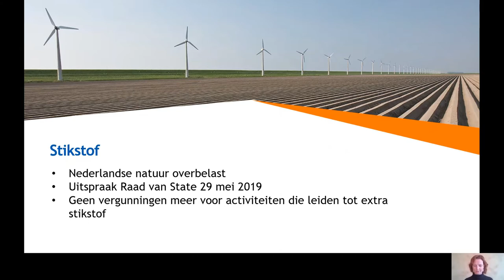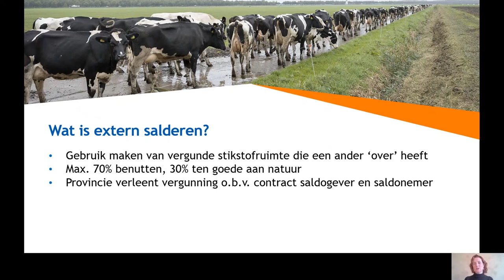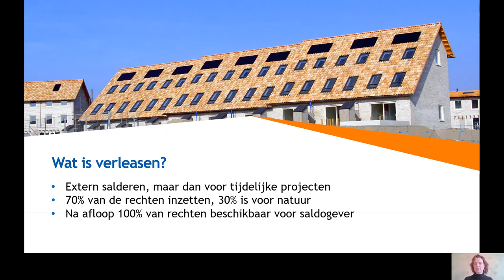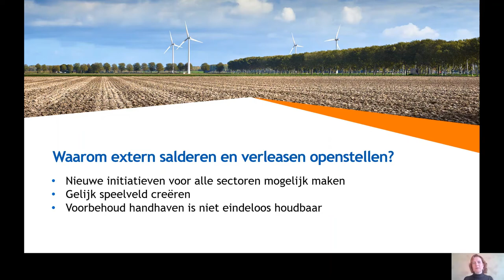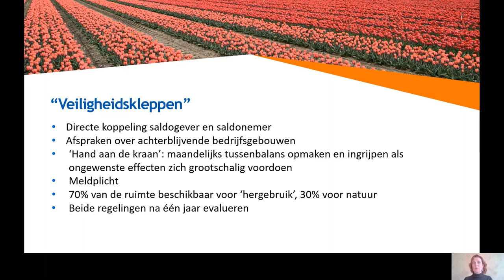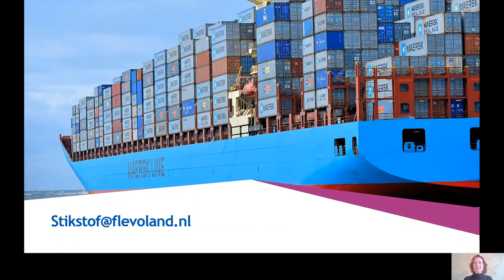Provincie Flevoland - Hoe zit het met extern salderen en verleasen?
In deze video vertelt programmamanager stikstof Jenny May wat extern salderen en verleasen is. Ook vertelt ze meer over de voorzorgsmaatregelen de provincie neemt om ervoor te zorgen dat dit zorgvuldig gebeurt.